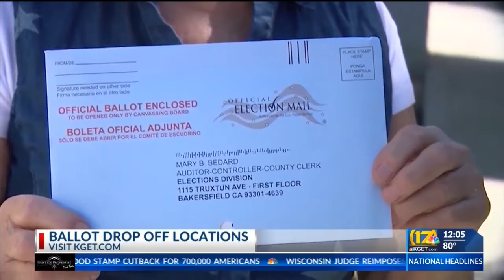Voter registration deadline is Oct. 19